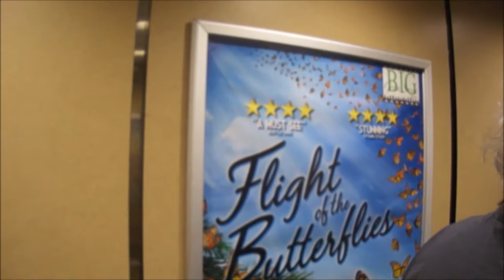John & I review the IMAX film Aircraft Carrier Guardian Of The Sea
This was partially filmed at The Tom Ridge Environmental Center & is my first official IMax movie review. Was this film any good?